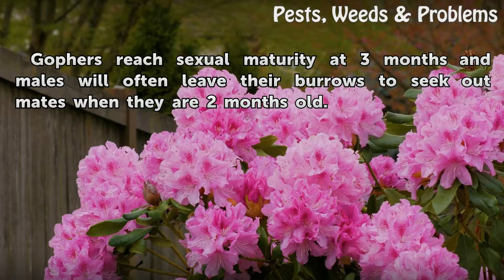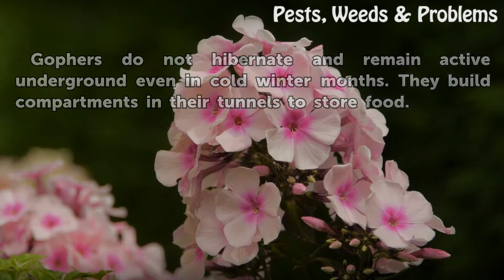Life Cycle of a Gopher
Life Cycle of a Gopher. Gophers are shy creatures that prefer to spend most of their time underground. They burrow and can produce extensive underground tunnels during their lifespan which can last up to 12 years.

Table of contents Life Cycle of a Gopher
Mating and Birth 00:31
Maturity 00:46
Feeding 01:00
Solitary Life 01:20
Hibernation 01:39